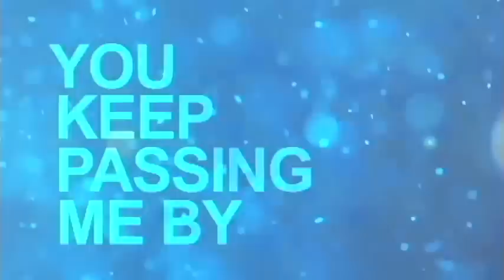CedarCreek.tv - September 24th Weekend Recap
Miss last weekend's service? Here's a recap of the September 24th weekend in less than two minutes!